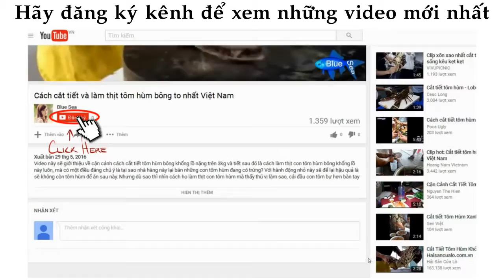ᴴᴰ Amazing People Catching Fish ❤ Videos Sea creatures 016 ✓